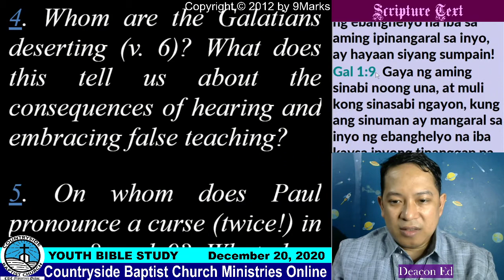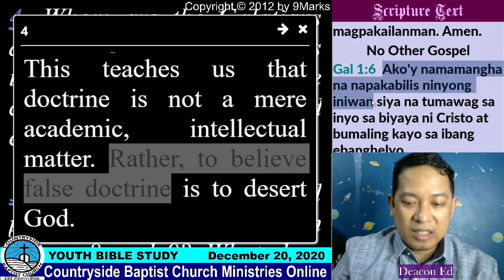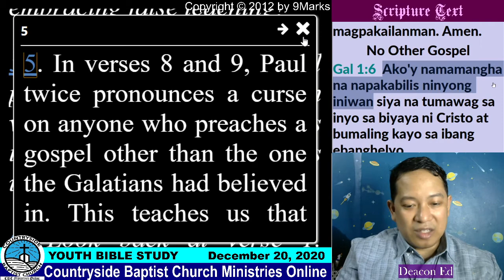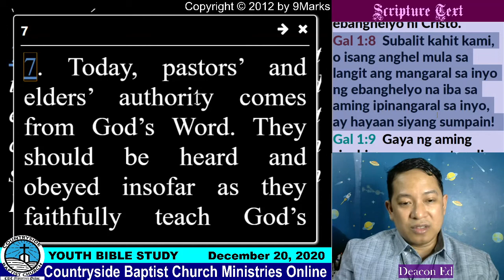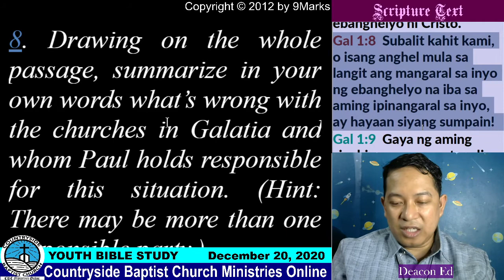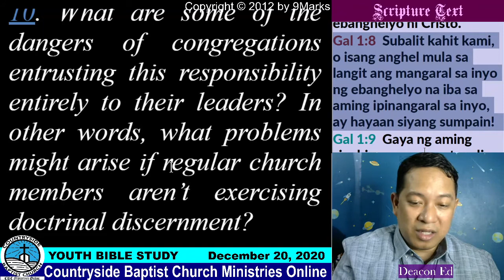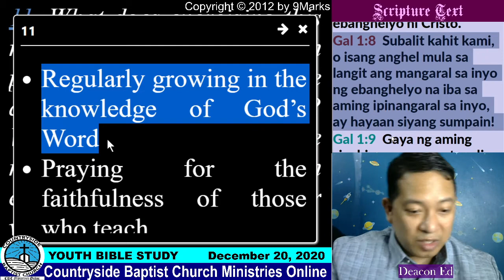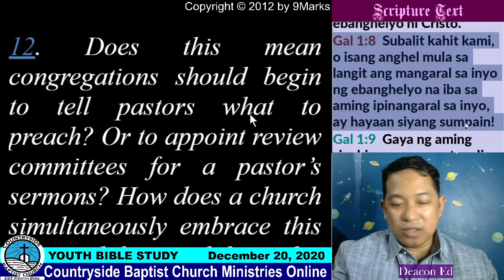A Study on Expositional Preaching 2: Why You Are Responsible for Your Church's Teaching! part 2